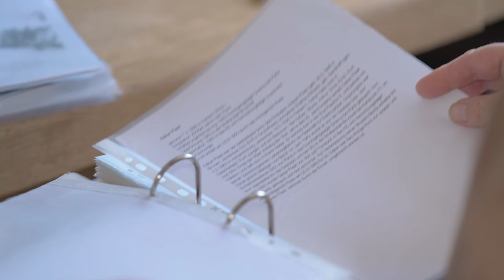Stolperstein-App des WDR, Werbefilm mit dem Reeser Botschafter Bernd Schäfer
Erinnern, gedenken und die jüdischen Schicksale in der Zeit des Nationalsozialismus niemals vergessen - das ist der Sinn der Stolpersteine, die in ganz NRW verlegt sind. Auch Rees hat diese Stolpersteine, die jetzt in der App des WDR genau erfasst und mit weiteren Daten hinterlegt wurden. Die App ist in den App-Stores erhältlich. Eingabe "Stolpersteine NRW". Wir danken Bernd Schäfer für die tatkräftige Unterstützung.